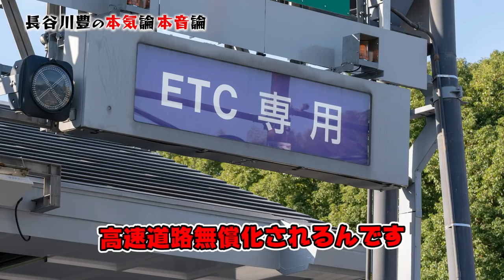民主党政権は悪夢だったのか？〔#015〕